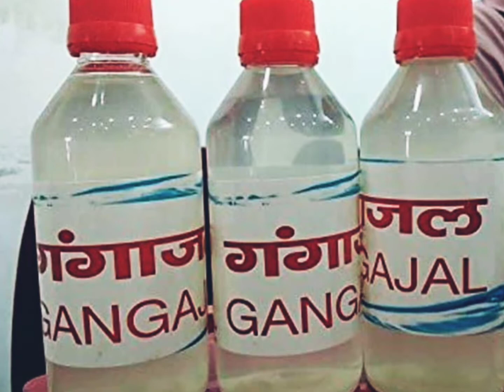गंगाजल कभी खराब क्यों नही होता है ? Why Gangajal never spoils ?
🙏 नमस्कार दोस्तों !
आज की वीडियो में हम जानेंगे गंगाजल कभी खराब क्यों नही होता है?

✅  अगर आपको ये वीडियो पसंद आई तो हमें कमेंट करके बतायें। 😊
✅  बेल 🔔 आइकॉन बटन दबाएं 🙏

# Gangajal # Ganga river # India's river # holly river # reason behind purity of Gangajal # sacred Ganga # facts vedio interesting facts # river facts
# interesting facts about Ganga

जिज्ञासा_क्रेजी_फैक्ट amazing_videos jigyasacrazy fact।